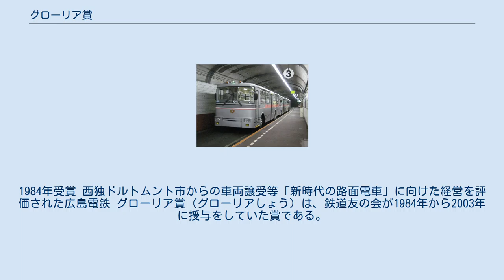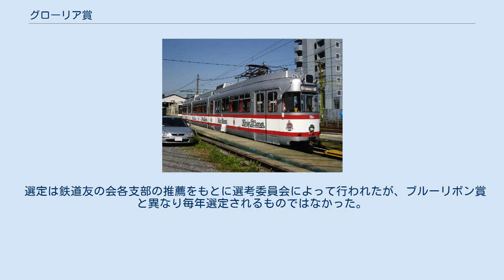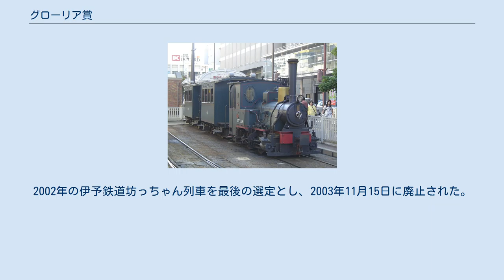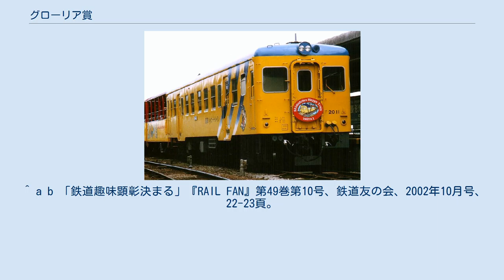グローリア賞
1984年受賞 西独ドルトムント市からの車両譲受等「新時代の路面電車」に向けた経営を評価された広島電鉄 グローリア賞（グローリアしょう）は、鉄道友の会が1984年から2003年に授与をしていた賞である。
 グローリア賞は、鉄道友の会が1984年9月22日に制定した鉄道趣味顕賞の1つであり、鉄道事業の運営や業績に貢献した施策・技術について顕彰するに足りると認められた鉄道・軌道事業者に対し授与された。
 選定は鉄道友の会各支部の推薦をもとに選考委員会によって行われたが、ブルーリボン賞と異なり毎年選定されるものではなかった。
2002年の伊予鉄道坊っちゃん列車を最後の選定とし、2003年11月15日に廃止された。
 ^ 交友社『鉄道ファン (雑誌)』1986年1月号（通巻297号）p144 鉄道友の会だより 第2回グローリア賞、エバーグリーン賞が決定 ^ 交友社『鉄道ファン』1987年4月号（通巻312号）p147 鉄道友の会だより グローリア賞授賞式 - 長崎電気軌道 - ^ 交友社『鉄道ファン』1989年1月号（通巻333号）p137 鉄道友の会だより 1988年の鉄道趣味3賞が決定しました ^ 交友社『鉄道ファン』1990年2月号（通巻346号）p137 鉄道友の会だより 3つの顕賞制度のお知らせ ^ 鉄道友の会東京支部東急部会「2001年度 東急総決算」『RAIL FAN』第50巻第2号、鉄道友の会、2003年2月1日、 5頁。
 ^ a b 「鉄道趣味顕彰決まる」『RAIL FAN』第49巻第10号、鉄道友の会、2002年10月号、 22-23頁。